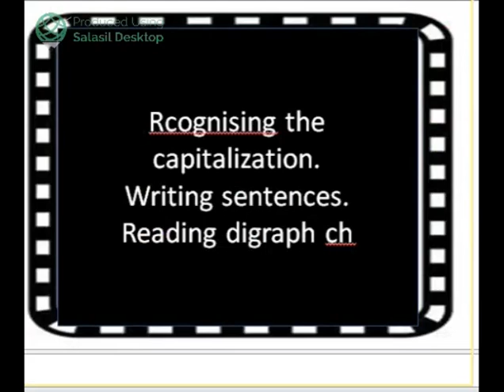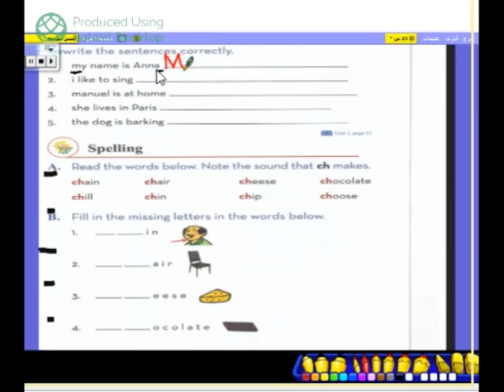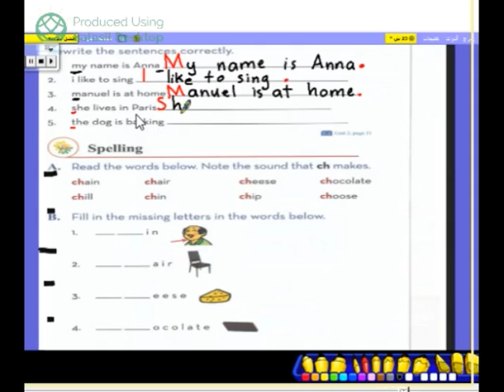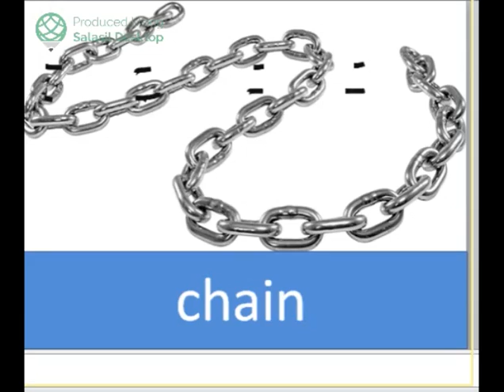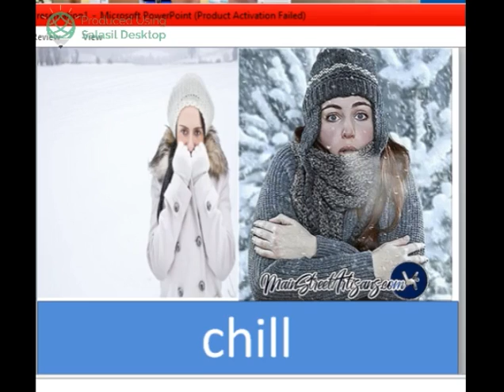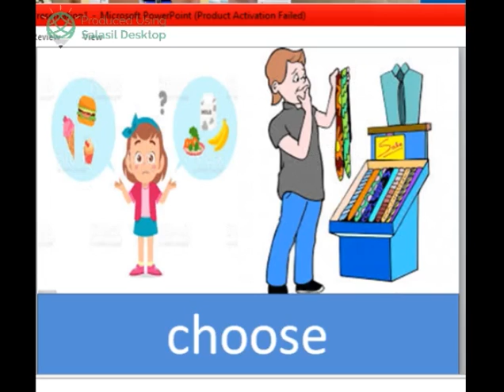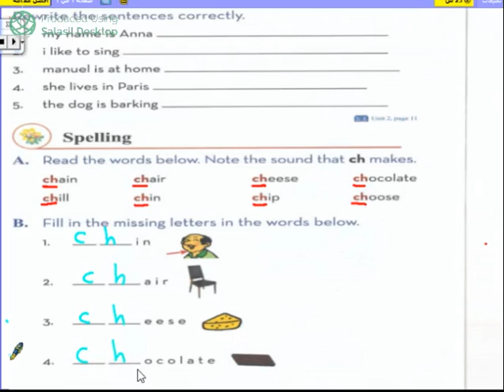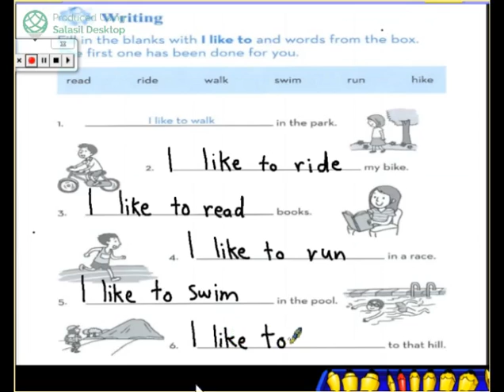Ahlam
C. B. 23
W. B. 12